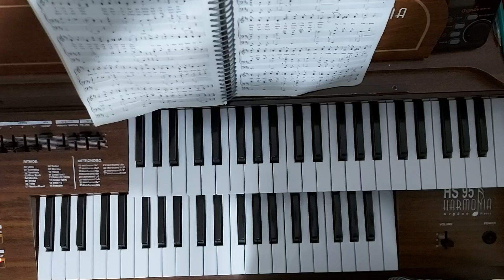Hino 417 vel máxima 108